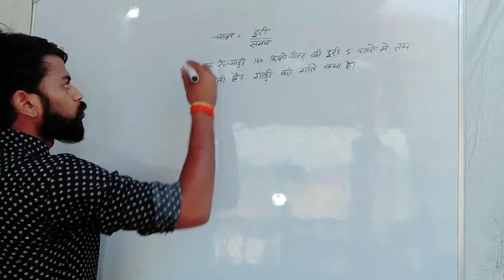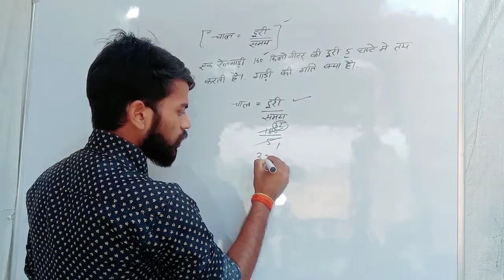चाल समय और दूरी निकालना